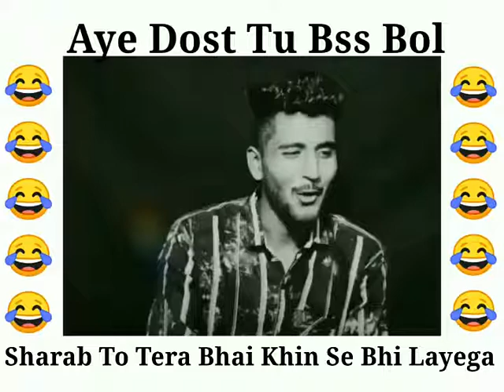dosti anmol hoti h